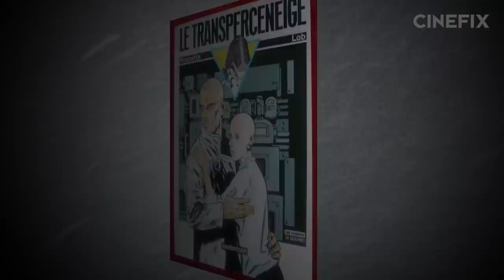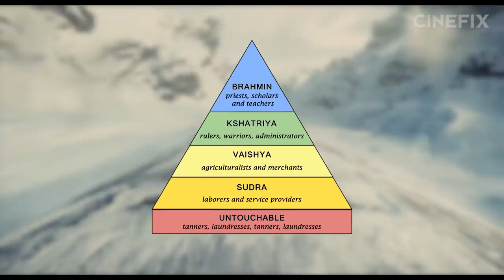Snowpiercer - What's the Difference?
Bong Joon Ho's Parasite is taking the world over, but in 2013 the Korean filmmaker ended the world with his dystopian action masterpiece, Snowpiercer. Set on a train carrying the last of humanity around a planet in the midst of a self-made ice age, Chris Evans leads a revolution against the trains elite class. While the film shares plenty with the 1982 graphic novel Le Transperceneige on which it's based, Bong Joon Ho aims his satire in a different direction. So tuck into a protein bar and find your place on the train because it's time to ask What's the Difference?